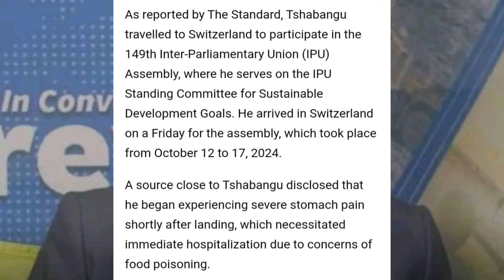Sengezo Tshabangu Arwarisa Zvakanyanya 😳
US Deadly Attack On Mnangagwa Legitimacy Azvipere Mushe 😳